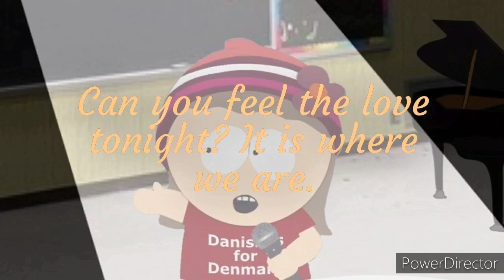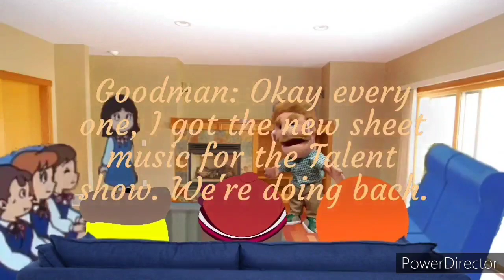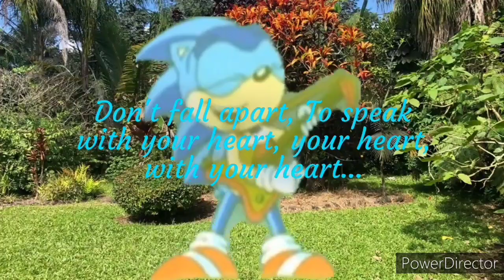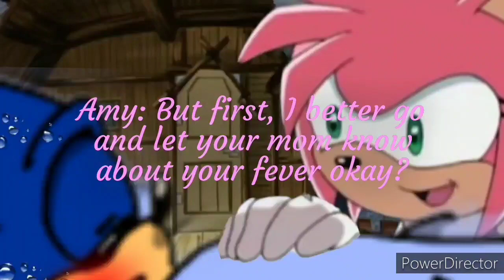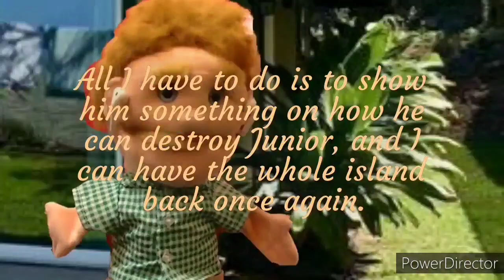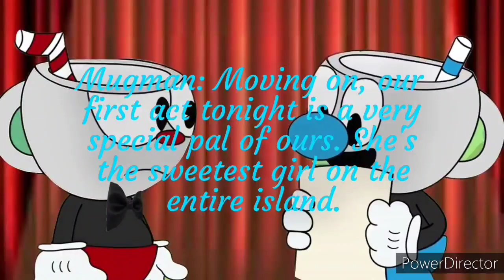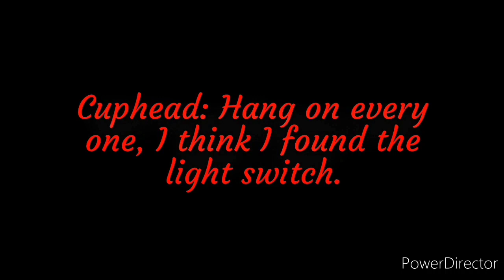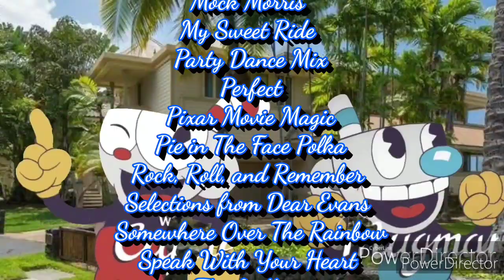Junior's Aloha Adventure Season 2 Episode 16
Happy Birthday Sonic.